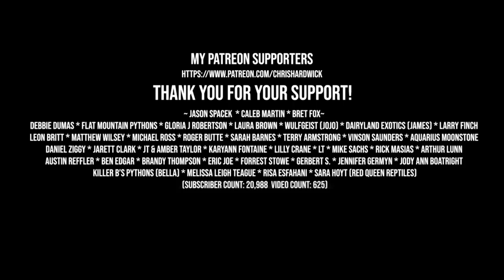How to Bond with your Snake!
In this video I'll give you some tips on how to bond with your pet snake.

If you would like to help convert my title, description and subtitles to another language here's the link:

Here's the tripod I use:

This is the SD card for the camera:

This is my studio lighting:

Here are my batteries for my studio lights:

Here's the bag I use for my camera gear: